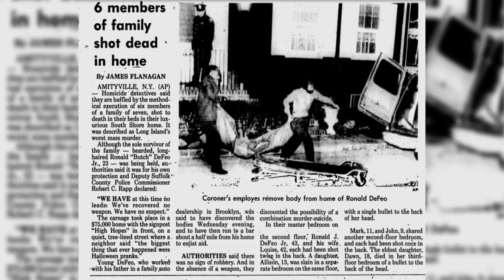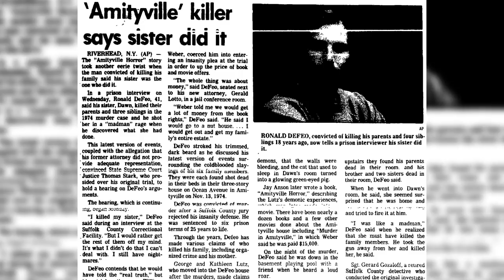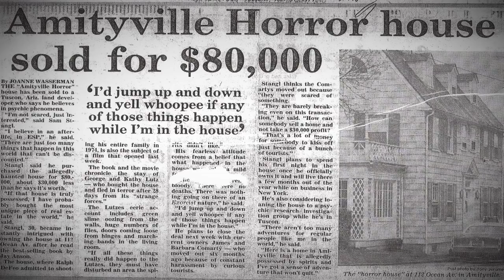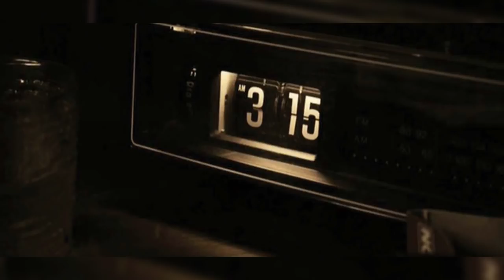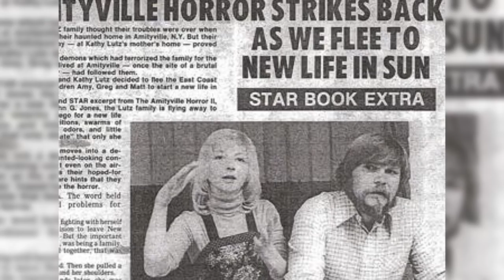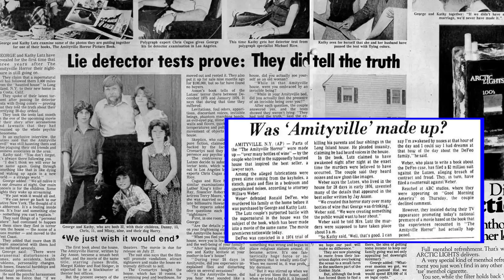The Amityville Horror House | One Of The World's Most Haunted Houses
The Amityville house is probably one of the most famous believed haunted houses ever. There have been countless movies, book & documentaries based on it and those who have gone there to investigate its supposed paranormal activity have confirmed its hauntings. So with the new movie coming out soon I felt it was time to make a video on the Amityville house talking about the brutal murders that happened there and the believed paranormal activity that followed. Sit back and enjoy the video!

Special Thank you to CO.AG for the awesome music as usual! If you are looking for music for any video production, games, movies etc. He is the man to speak to so check out his channel or send him a personal message!